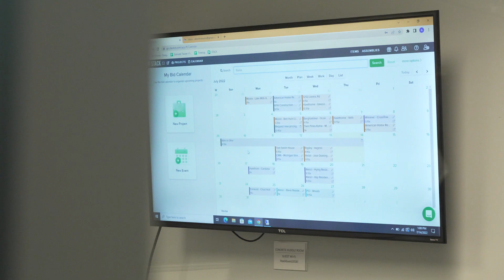What I Love About STACK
My favorite part about STACK is it is rewarding.
Probably my favorite thing about STACK is the the creative atmosphere and the freedom to be yourself and really bring yourself to the work environment.
The best thing about us is definitely the people when you come in and you're surrounded with all these talented and wonderful people. It just makes the job easy. I don't think I've ever worked at somewhere like STACK.
My favorite thing about STACK is my coworkers. We've been able to bring together a group of people who are both really smart, great at what they do, and fun to work with.
Hello.
Are you guys gonna I'm sorry. Am I gonna get you, like, my favorite thing? Okay. What I love the most about is how all the employees, how all work together, just it's always growing, always getting new people, and we treat each other just a way as we treat the customer.
My favorite thing about STACK is that we listen to our customers, and we, are very customer centric.
Phone while I'm outside.
My favorite thing about STACK is trust across our teams and opportunities for challenges and growth.
If I had just one word to describe STACK, I think it would be opportunity.
We all have this incredible opportunity to work with wicked smart people every day, the opportunity to build something really, truly unique and special, and also the opportunity to grow both personally and professionally.
My favorite thing about STACK is, opportunity and, boom.
My very favorite thing about STACK is that I don't have to shave when I come to work in the morning.
But truthfully, you know, I've built a lot of sales teams, in my life. This is by far and away my proudest achievement in building sales teams. I think we've created a really unique mix of incredible people, with incredible talent, which is a very, very rare combination, in any organization.
There's very much a family here. People really do care about the welfare and the well-being of their peers and their colleagues, which is pretty unique. And it's also a very high performing culture. We reward performance. We don't reward, you know, stature and previous experience. We reward performance.
And because of that, I think we've, engendered a very, very high performance culture here. So, really awesome place to work. If you need a new job, give me a call.